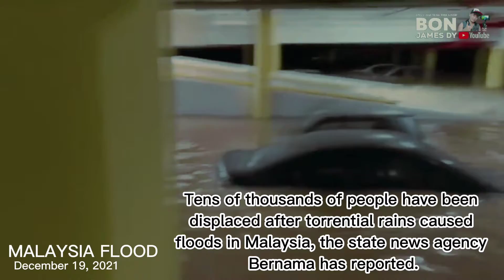UPDATE: SCARY FLOODS IN MALAYSIA_PRAY FOR MALAYSIA_DECEMBER DISASTER 2021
More than 21,000 people have been displaced from their homes due to flooding caused by torrential rains in Malaysia, state news agency Bernama said on Sunday.

Perak was the latest state to be hit by floods, with flooding worsening in six other states.